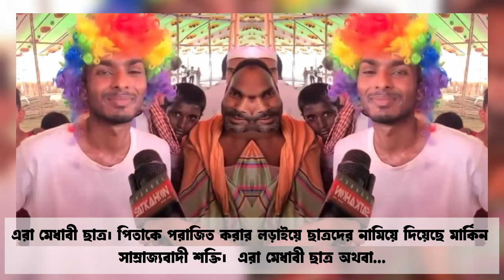বাংলাদেশ এখন পাকিস্তান মুল্লুক মগের মুল্লুক। Bangladesh is now the Mulluk of Pakistan Mulluk Mug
বাংলাদেশ এখন পাকিস্তান মুল্লুক মগের মুল্লুক
بنغلادش هي الآن ملوك باكستان (ملوك القدح).
बांग्लादेश अब पाकिस्तान मुल्लुक मग का मुल्लुक है
গোটাপাড়া ইউনিয়ন, বাগেরহাট সদর, বাগেরহাটের জামাত সন্ত্রাীদের ঘোষণা।  তাদের ঘোষণা শুনে কী মনে হচ্ছে না যে, আমরা একাত্তরে যুদ্ধের দিনে ফিরে গিয়েছি?
সাধারণ মানুষও হিন্দু নির্যাতনের বিরুদ্ধে দাঁড়াচ্ছে
হিন্দু নির্যাতনের বিরুদ্ধে কথা বলতে শুরু করেছে মানুষ
ঠেলা সামলাতে পারবে তো?

মব ভায়োলেন্স এখন নর্ম। ভায়োলেন্ট মব মানুষকে রাস্তাঘাটে হেনস্থা করছে, চাকরি থেকে হিন্দুদের এবং আওয়ামী লীগ সমর্থকদের হুমকির মুখে পদত্যাগ করাচ্ছে। এনজিও সরকার এইসব ভায়োলেন্সের বিচার করার কথা একবারও বলছে না। বলছে না, কারণ এইসব ভায়োলেন্সকে তারা  অ্যাপ্রুভ করছে। তারাও একাত্তরের মুক্তিযুদ্ধের ইতিহাস বাতিল করে রাজাকারদের মুক্তিযোদ্ধা বলে সম্মান করছে।
এই রাজাকারদের অনেকে অনেকের কাছে মেসেজ পাঠাচ্ছে, তারা তাদেরকে কুপিয়ে হত্যা করবে। কারা এভাবে ঘৃণামিশ্রিত হুমকি দেয়? দেয় জিহাদিরা। ও হ্যাঁ, জিহাদি সমর্থক সরকার কারাগারে বন্দি সমস্ত জঙ্গী জিহাদিকে মুক্তি দিয়েছে। তারা এখন তাদের মহান জিহাদ চালাবে দেশময়। এই জিহাদিরা ব্লগার কুপিয়ে হাত পাকিয়েছে, এখন যুক্তিবুদ্ধির কথা যে লোকই বলবে, ধর্মনিরপেক্ষতা আর বাকস্বাধীনতার কথা যে লোকই বলবে, একাত্তরের কথা যে লোকই বলবে, তাকেই কোপাবে।

এরা মেধাবী ছাত্র। পিতাকে পরাজিত করার লড়াইয়ে ছাত্রদের নামিয়ে দিয়েছে মার্কিন সাম্রাজ্যবাদী শক্তি।  এরা মেধাবী ছাত্র অথবা...

জামাতীদের ক্ষমতা দখলে পাকিস্তানে উল্লাস। পাকিস্তান যেন বাংলাদেশে পরিণত হয়েছে। মানুষের হাতে বাংলাদেশের পতাকা। মুখে গণঅভ্যত্থানের নানান স্লোগান।

মুন্সিগঞ্জ সদর।  ৭১-এ মানুষের বাড়িঘর জ্বালিয়ে দিতো রাজাকাররা। ২০২৪-এ মেধাবী মুজাহিদরা বাড়িঘরে আগুন দিয়ে উল্লাস করছে।

প্রকাশ্যে ভিডিও করে কি বলছে মন্দিরের মূর্তি ও ভাস্কর্য ভাঙার কথা।  এদের মিশন সফল হয়েছে। সারাদেশে মন্দিরের মূর্তি ও রাষ্ট্রের সম্পদ ভাস্কর্যগুলো ভেঙে দেয়া হয়েছে।
আমাদের কে আরও কঠিন হওয়া লাগবে
বাংলাদেশ ন্যায়বিচার চায়

@shompadak dotcom @thevone live @ki miththyuk